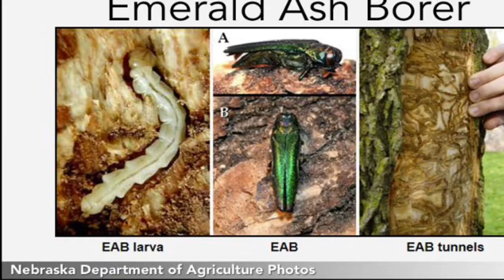WANTED Emerald Ash Borer